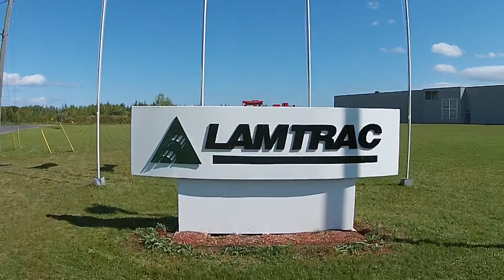LTR 6125T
Lamtrac 6125 Twin features.